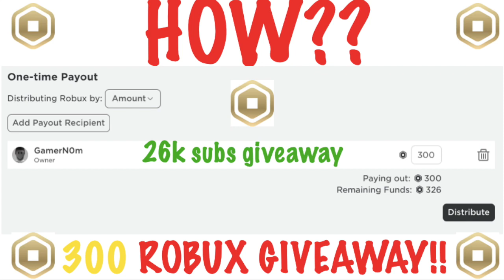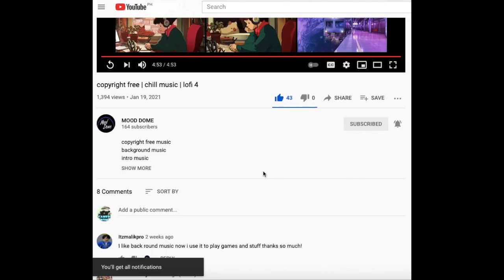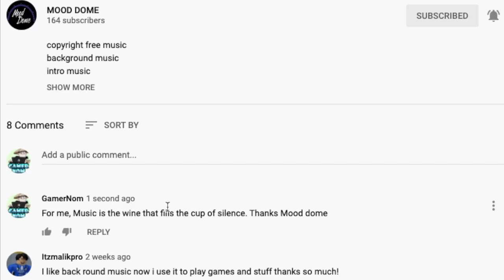Get Free ROBUX just by Listening to Music|26,000 Subscribers GIVEAWAY|GamerNom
Step 2,3 and 4: watch video

Goodluck guys :)